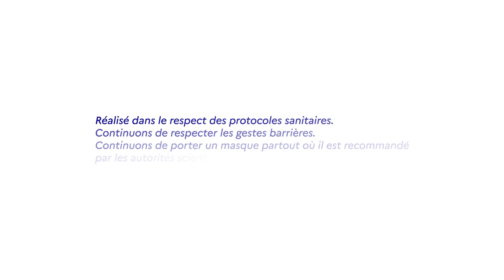La Femme Rafale pilote de chasse: Lt Col Claire Mérouze [1st Female Fighter pilot To Fly Rafale]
Meet France's First Female Rafale Fighter pilot:
Les métiers n'ont pas de genre - Témoignage de la lieutenant-colonel Claire, pilote de Rafale:
Egalite Non, les métiers n'ont pas de genre.
Découvrez le portrait de femmes passionnées et inspirante
Lieutenant-colonel Claire, pilote de Rafale
A l'occasion de la campagne "Les métiers n'ont pas de genre" du Ministère chargé de l’Égalité entre les femmes et les hommes, de la Diversité et de l’ Égalité des chances, découvrez le témoignage de la lieutenant-colonel Claire, pilote d'un avion de chasse Rafale.